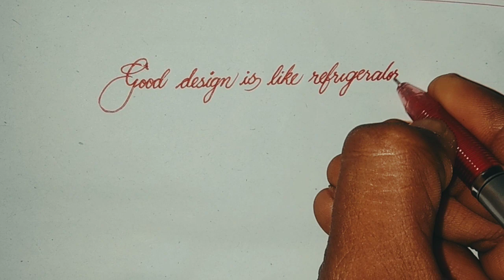Beautiful cursive handwriting with gel pen ।। The Magical Guide ✒️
Hello everyone...

Simple and beautiful cursive style handwriting with gel pen!